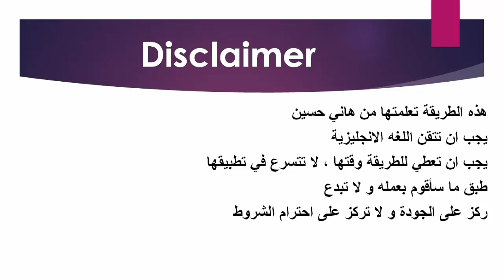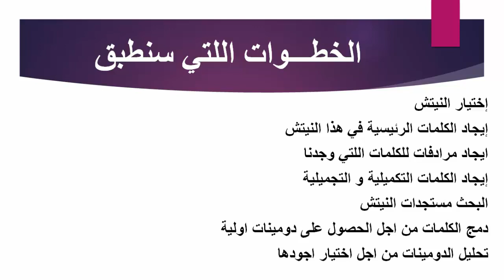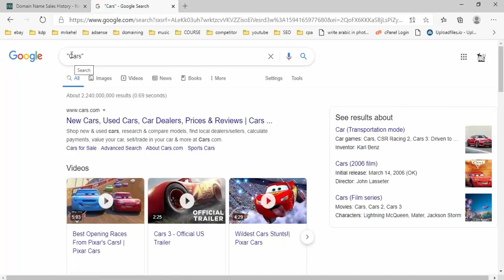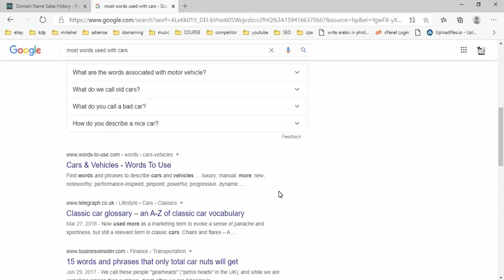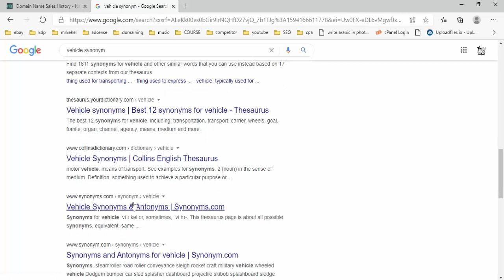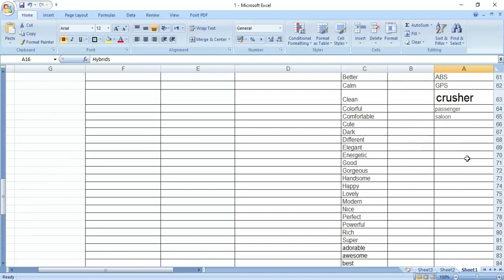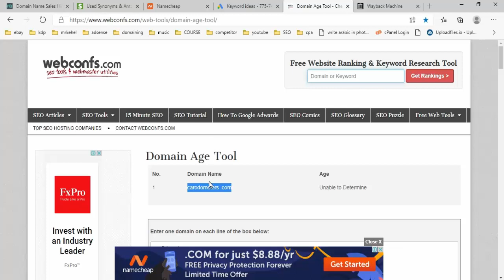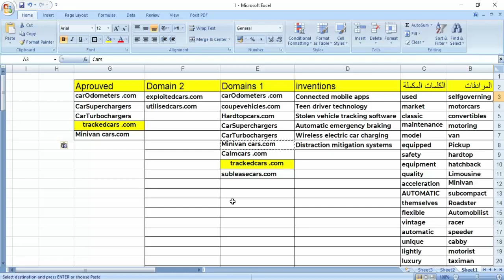الدورة الشاملة لتعلم تجارة الدومينات الدرس 26 - دليل هاني حسين في متــــاجرة الدومــــينات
في هذا الدرس سوف نقوم بشرح تطبيقي للدليل الشامل لمتاجرة الدومينات اللتي شرحها هاني حسين ، هذه الطريقة هي طريقة رائعة جدا تساعدك على ايجاد دومينات تحقق منها ارباح جد كبيرة

الملف اللذي وعتكم به

رابط مقالة الاخ هاني حسين